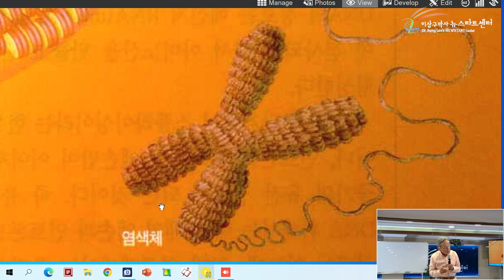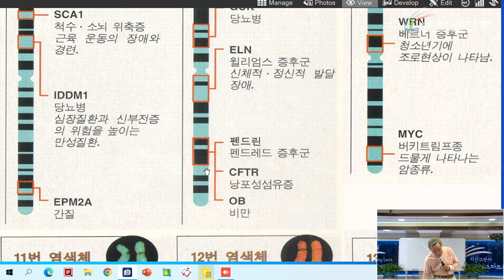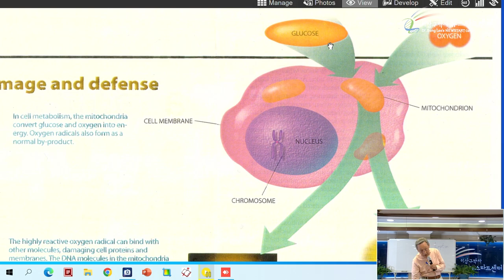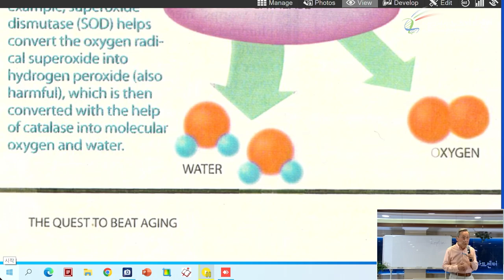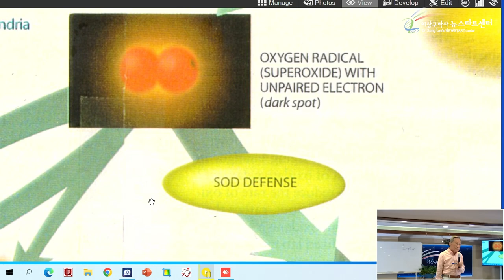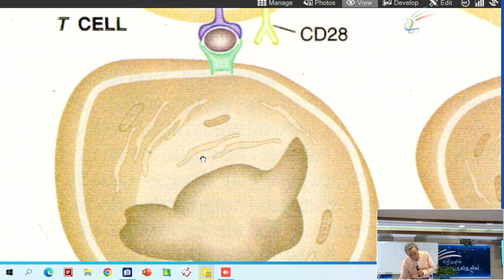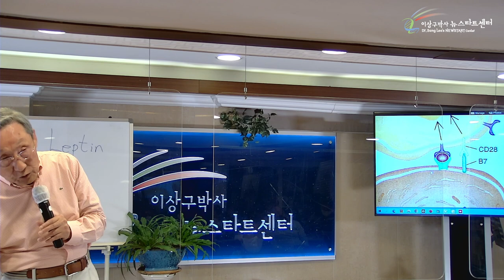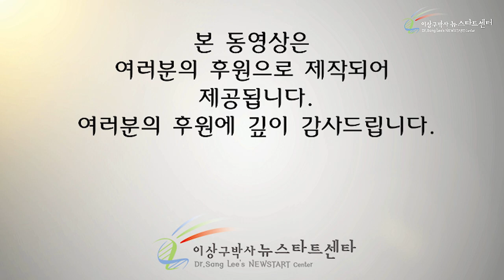[제3강] 왜 암세포는 매일 생기나?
[ 뉴스타트 건강강의 - 경복고 50회 입학 50주년 기념 건강 & 힐링 워크숖 3강 ]